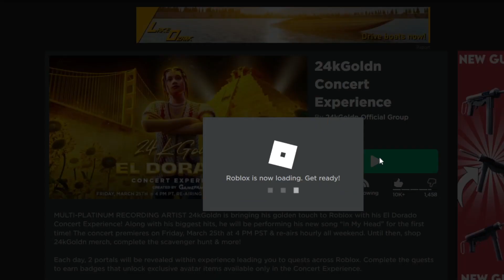How to get the El Dorado Challenge Badge in "Military Tycoon" (Get Free Items) Roblox 24kGoldn Event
How to get the El Dorado Challenge badge in Military Tycoon on Roblox. You can get free items from the event by gaining these badges!

Public Emails:
(Everyone is allowed to email these accounts.)